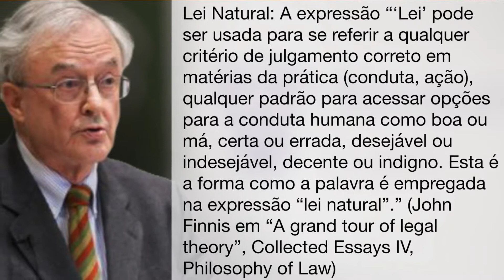O que é ser JUSNATURALISTA? Um defensor do Direito Natural | 2 Minutos de Filosofia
Muito se fala a respeito de jusnaturalismo, mas normalmente sob um ponto de vista teórico. No presente vídeo quero fazer algo diferente, isto é, falar do que efetivamente é ser um defensor da lei natural e dos direitos naturais. Confira em apenas dois minutos esta versão curta de um vídeo mais profundo no assunto.

2Minutos de Filosofia
Vídeos semanais (nas segundas-feiras) para a difusão dos principais temas de filosofias Ética, política e do Direito, e teorias da justiça e da lei natural.

Disponibilizo textos, sugestões de leitura, videoaulas, lives e muito mais.

Prof. Dr. Leandro Cordioli. Pós-doutorando e Doutor em Filosofia (PPGFil, PUCRS). Mestre em Direito (PPGDir, UFRGS). Advogado.

*Novidade!!! Em breve, lançamento do
curso sobre Lei natural e direitos naturais de John Finnis.

A Invenção da Modernidade: As Relações entre Ética, Política, Direito e Moral